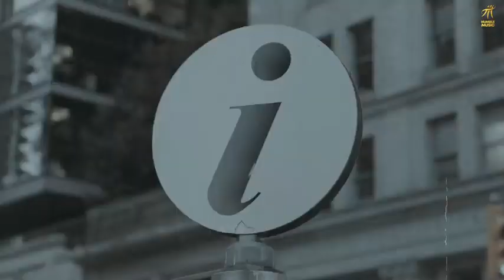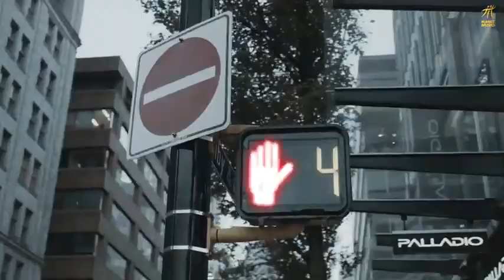By Name : By Name Song | Gippy Grewal | New By Name Song | Latest New By Name Punjabi Status Song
💚 ▬▬▬ஜ۩ ♛ Pak Series Music ♛ ۩ஜ▬▬▬▬ 💖

💙Pak Sries Music🧡
New Pak Series Music
New Pak Series Music Video
New Pak Series Music Channel
New Pak Series Music Song
New Latest Pak Series Music All Video

By Name (Full Video) Gippy Grewal | Wazir Patar | Limited Edition | Humble Music | New Punjabi Songs
by name song gippy grewal,
by name song download,
by your name song,
by my name song,
name of songs you don't know,
name of song tiktok 2021,
name with song editing app,
name of song tik tok,
by name drama song,
a name song,
a name song status,
a name song hindi,
a r name song,
a p name song,
a r name song status,
a m name song,
a k name song,
by name song by gippy grewal download,
by name song gippy grewal download,
name of god song,
name of good songs,
i name song,
i name song status,
i last name song,
m name song,
n name song,
r name song,
s name song,
s name song status,
s name song love status,
is name song,
to name song,
you name song,
name song,
call me your by name song,
z name song,
z name song status
in name status,
a name status,
a name status love song,
a name status song,
a name status video,
a name status sad song,
a name status sad,
a name status female,
a name status full screen,
b name status,
b name status love,
b name status video,
b name status r,
b name status m,
b name status p,
b name status n,
b r name status love,
c name status,
c name status love,
c s name status love song,
d name status,
d name status love song,
d name status love,
d name status whatsapp,
d name status p,
d name status n,
d name status r,
d name status m,
e name status,
f name status,
f name status r,
f name status m,
f n name status,
g name status,
g name status r,
g m name status,
h name status,
h name status love,
h name status n,
h m name status,
h r name status,
name on it status,
i name status,
i name status song,
i name status video,
i name status love song,
i name status female,
i name status sad song,
i name status sad,
i name status whatsapp,
j name status,
j name status love,
j name status love song,
j name status p,
j name status m,
j name status n,
 Latest new all Song 2022,